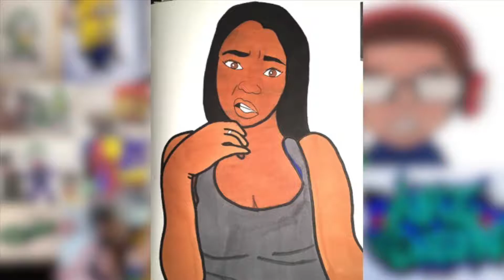LEEWOOH + GIVEAWAY!!!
I hope you guys enjoy this drawing of my friend leewooh.